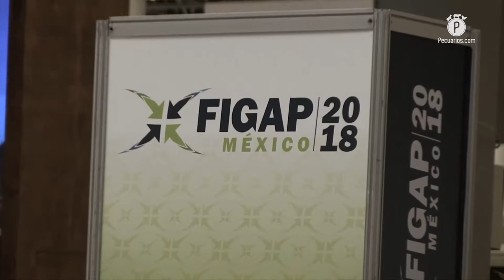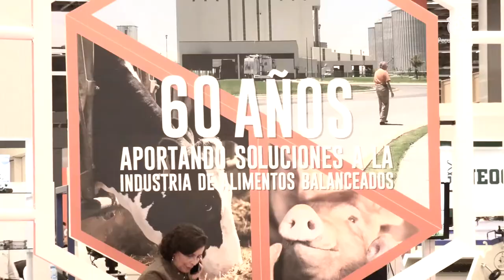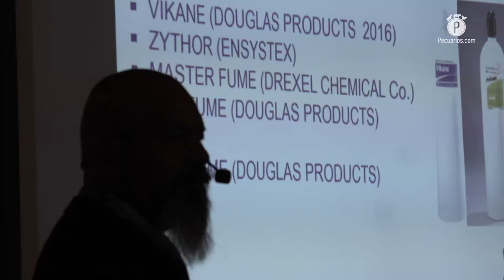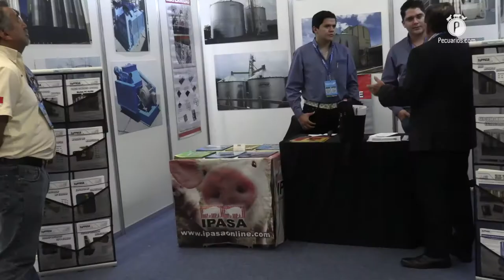FIGAP 2018, la feria especializada en el sector pecuario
Con 14 años de experiencia y ocho ediciones en su haber, la organización del foro Internacional para la industria Ganadera, Avícola y Porcícola (FIGAP) abrió sus puertas en 2018 para recibir en sus más de 230 stands a cerca de 4 mil visitantes ávidos de tener —en un solo sitio— a más de 300 empresas especializadas en la industria pecuaria, quienes ofertan servicios, herramientas, productos y programas especializados para el sector primario nacional.